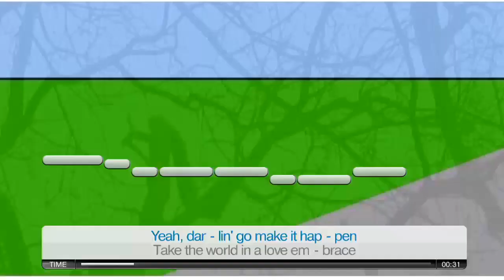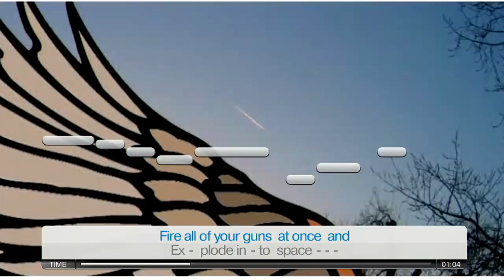Steppenwolf : Born to be wild